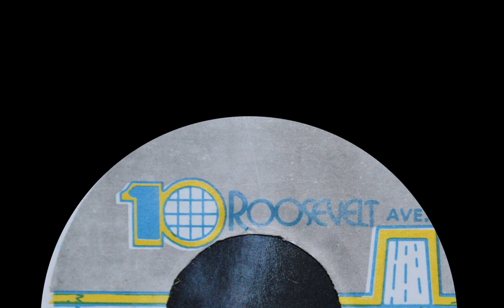Admiral Goldman - Long Pon It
10 Roosevelt Ave. DSR 1759-A